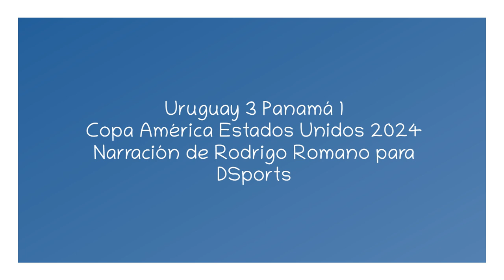Uruguay 3 Panamá 1 - Copa América 2024 (por Rodrigo Romano)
Los goles del partido, por Rodrigo Romano y Federico Buysán para DSports.